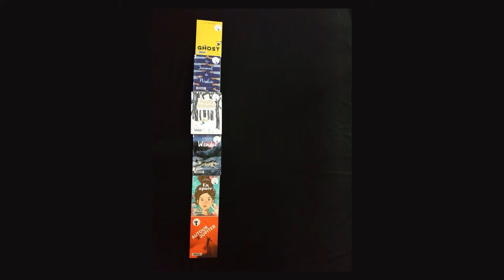Booktubing "Lire dans le 20ème" : Mélanie nous présente Ghost de Jason Reynolds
Ghost de Jason Reynolds fait partie de la sélection Roseau pour cette nouvelle édition 2021 du prix Lire dans le 20ème